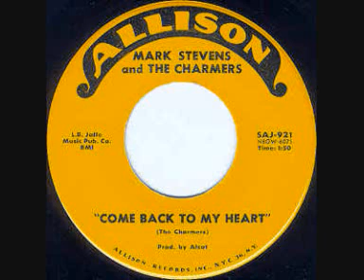COME BACK TO MY HEART - MARK STEVENS & THE CHARMERS